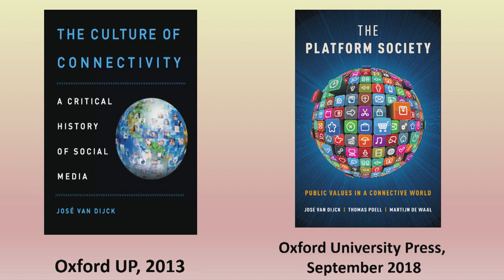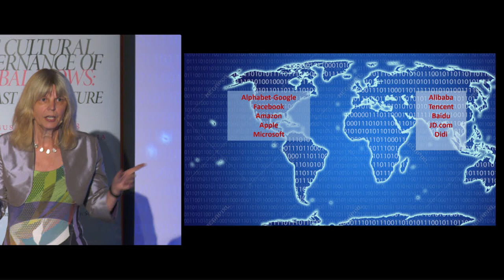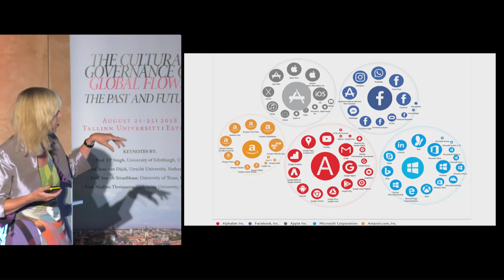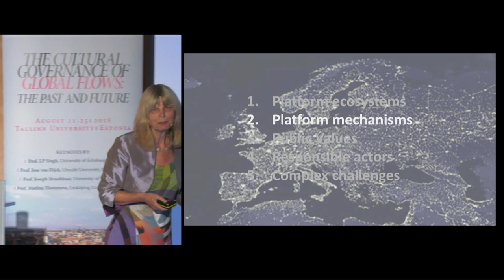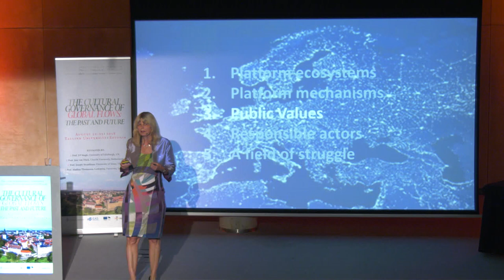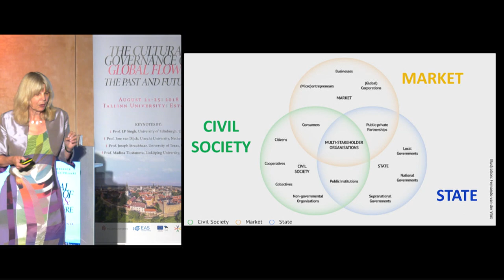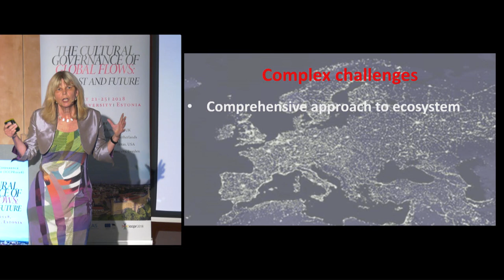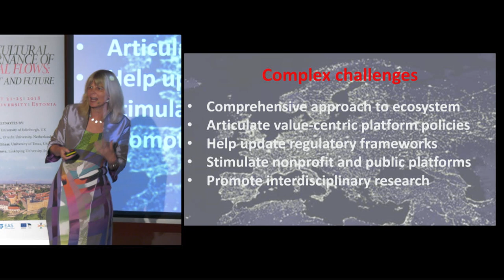ICCPR 2018 keynote - José van Dijck - “Public values and the common good in an online world”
Keynote was moderated by Indrek Ibrus.

International Conference on Cultural Policy Research (ICCPR) 2018 took place at Tallinn University in Estonia.